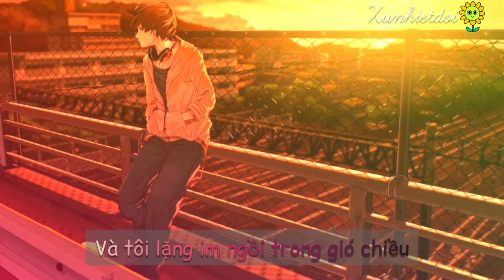Mưa Rơi Lặng Thầm ♡ M4U